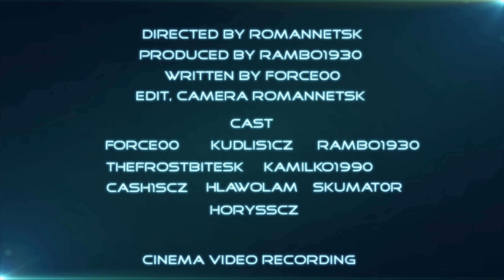Battlefield 4 Snipers ᴴᴰ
EN: CINEMA VIDEO-RECORDING group prepared for you another video SNIPERS. We hope that you will enjoy it.

SK: Skupina CINEMA VIDEO-RECORDING pripravila pre vás ďalšie video SNIPERS, dúfame že sa vám bude páčiť

Directed by: RomannetSK

Produced by: John Wick

Edit: RomannetSK

Camera: RomannetSK

 Written by: FoRce00

Players: John Wick, FoRce00, Kudlis1cz, TheFrostbiteSK, skumat0r, CasH1Scz , HoryssCZ , hlawolam, kamilko1990 (Big THANKS ALL)